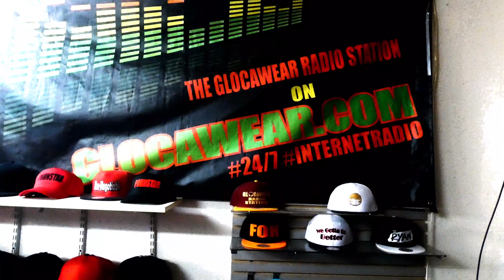Russ Lotto "Dig Me" shot & edited by Gillfree Media